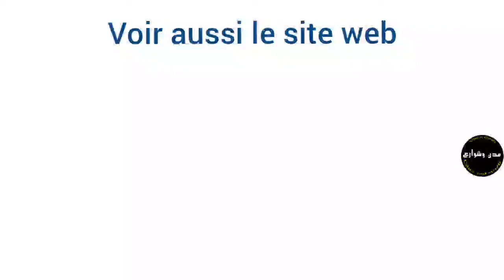Tangier 4 The medina طنجة المدينة القديمة كما لم تروها من قبل Tanger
Ma deuxième chaine قناتي الثانية :
1 Français pratique تعلم اللغة الفرنسية:
cities and streets
Tanger
magnifique nuit dans le plus beaux endroits et boulevards
Hassan tower
Kasbah of the oudayas
Tunnel des oudayas
The medina
La médina
المدينة القديمة
مدن وشوارع
عروسة الشمال
طنجة
شواطئ الشمال
البحرالأبيض المتوسط
المحيط الأطلسي
La mer atlantique
The Atlantic Sea
La mer méditerranée
the Mediterranean Seas
Villes et avenues
la ville de Tanger
Tangier
Tanca
Tánger
Tanjīru
タンジール
丹吉尔
Dān jí'ěr
丹吉爾
Dān jí'ěr